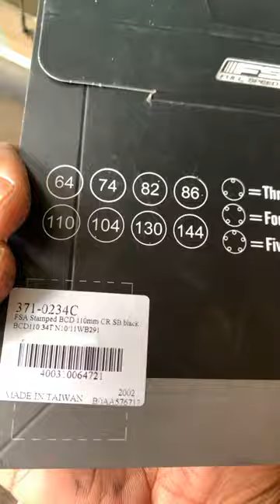Throne bike sprocket replace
First thrown sprocket chain replace do it myself good looking @steezy & Robbies shop Stockton see y’all next video